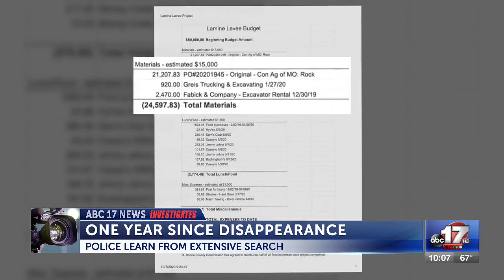A stalled search: One year later, Columbia mother Mengqi Ji remains missing